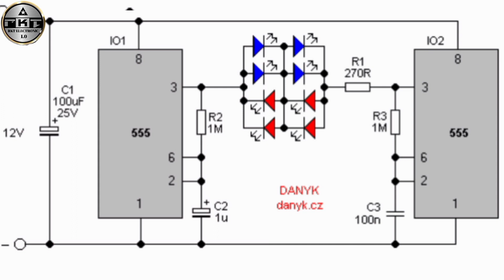Police LED Flash Light Circuit//How To Make A police LED Chaser Light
how to make police LED Flash light circuit
how to make police LED Flash light and sound circuit
how to make police LED Flash light
how to make police LED Flash light circuit at home
how to make police LED Flash light circuit using 555ic
how to make police LED Flash light circuit diagram
police LED Flash light circuit kaise banaye ghar par
police LED Flash light circuit kaise banate hai
police siron circuit
police siron circuit using 555ic
how to make police siron circuit
how to make police siron circuit diagram
how to make police siron and LED Flash light circuit
 police siron circuit kaise banaye ghar par
police siron circuit kaise banate Hain
police siron circuit kaise banate hai